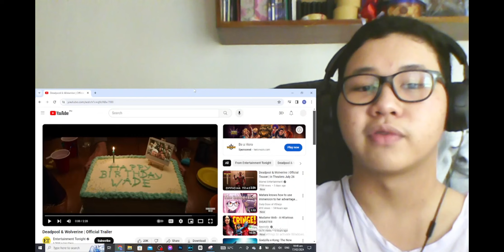Deadpool 3 Trailer Reaction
This was actually pretty good. I like that little 4th wall breaking jab at Disney and the events in the trailer show a fairly well written plot. Though I worry for the writers messing this up, I'm looking forward to it. After all, it's as they say "Try it before you deny it" so yeah.